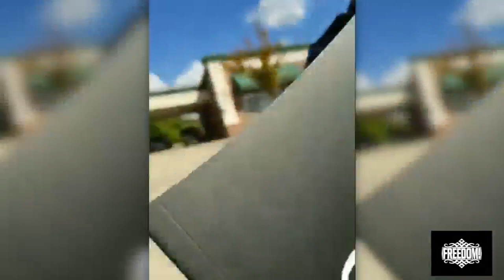Talking To Police...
Watch as Adam speaks with police and his new approach for how he speaks to police and why.